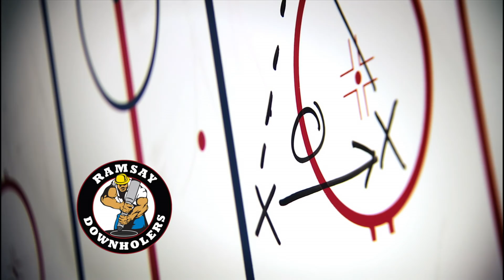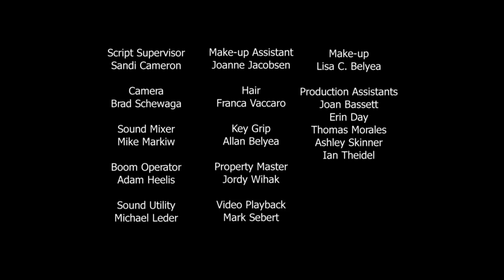The Ramsay Downholers TV Pilot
Check out other webisodes on our YouTube channel, The Beer League.

This is the pilot episode for our half hour comedy series. Originally aired in Canada December 17, 2011 on CityTV.

We are presently working on a model to crowd-fund and bring it back as a web series.